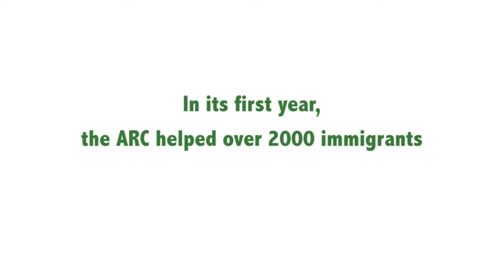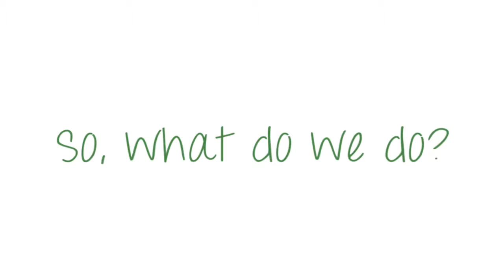Join the ARC!